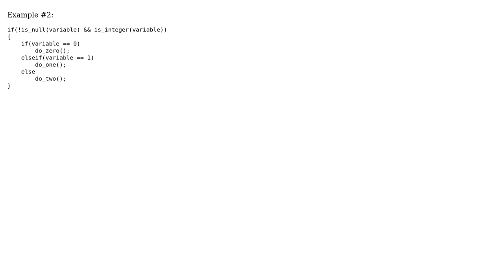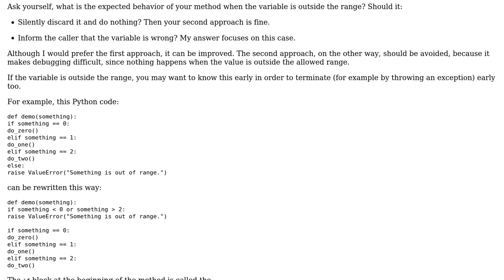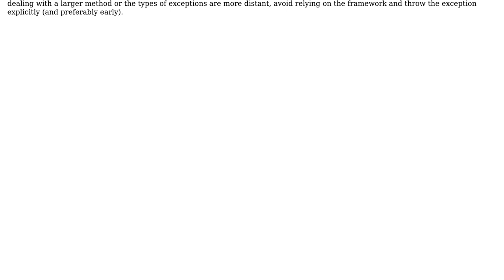Software Engineering: Redundant ElseIf-Else Blocks